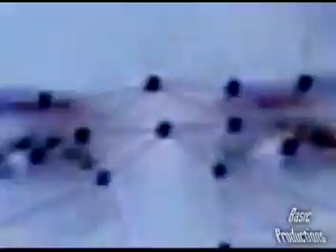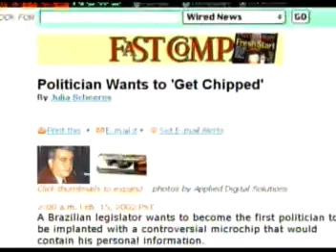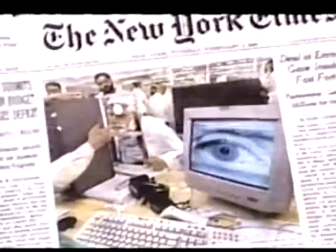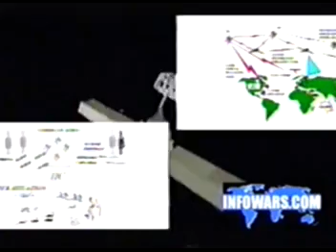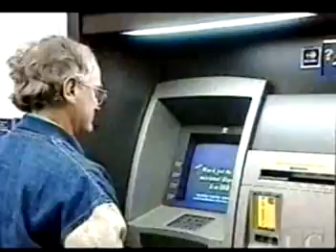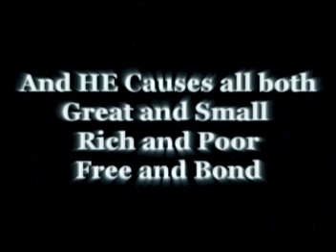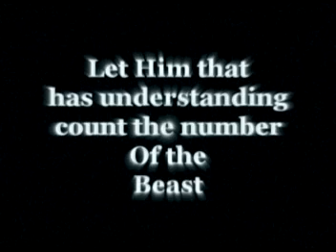The implantable microchip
Short documentary about bio-metrix and the implantable microchip!